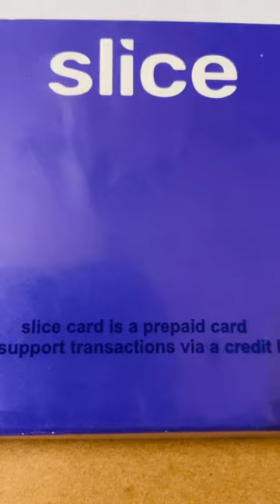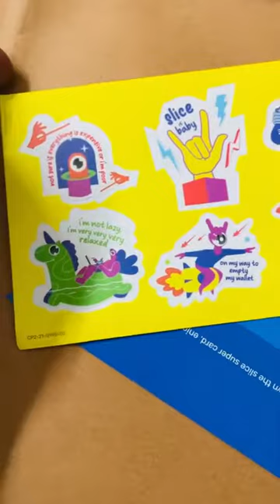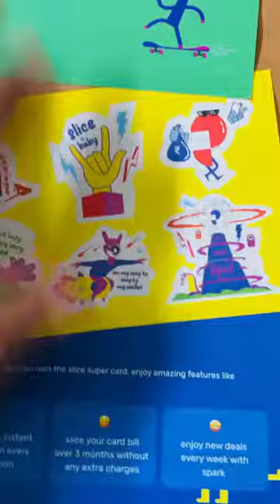Slice कार्ड Credit Card | Slice Super Card | Cashback on Every Transaction